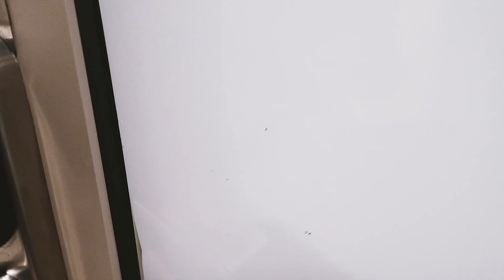BRISBANE| The best accommodation I've ever been to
Student One - Premium Brisbane Student Accommodation located in Wharf Street. The best accommodation I've ever been to!

Special thanks to ILSC Language School!

Filmed and edited by Nathalia Rodrigues